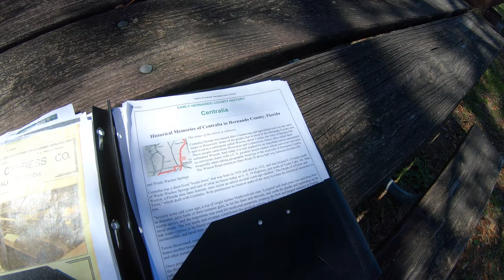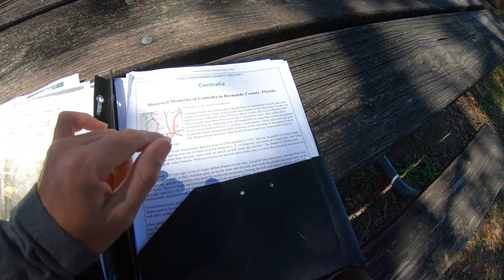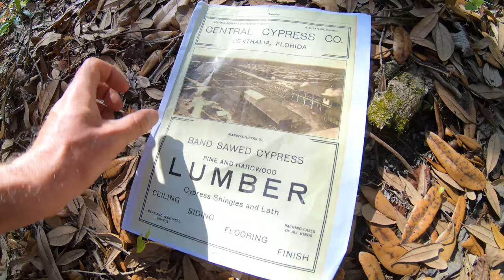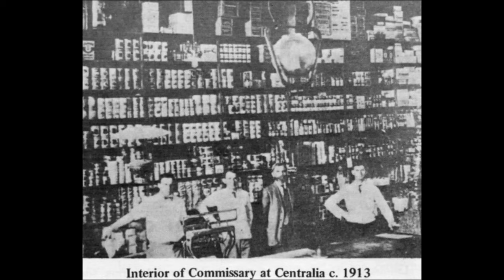Exploring Centralia Ghost Town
Exploring this abandoned Florida ghost town with my friend @Damianblf from @onthemove5031 The town was located in Hernando County, Florida and was mainly based around the logging industry and had one of the largest sawmills in the south at the time. Many towns were established from the logging and turpentine industries which were very big during this time. This area was surrounded by old and large Cypress trees that were very valuable to the logging industry so nearly all of them were cut down and that is when the town began to vanish. Removing artifacts and metal detecting is prohibited and illegal at this site. Please be respectful of the history that still remains, thank you and check out these links more info.